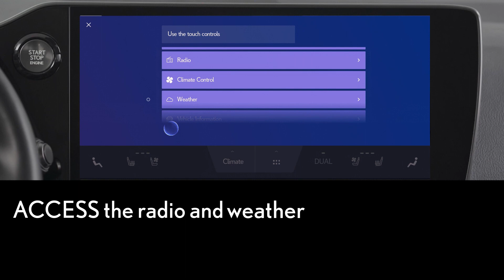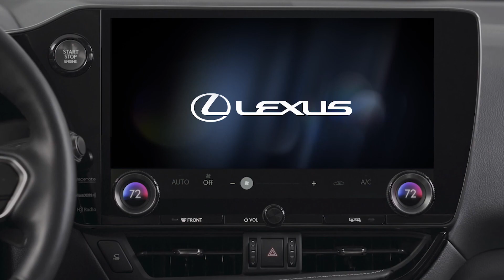2022 Lexus Interface Multimedia System - Voice Command Intelligent Assistant